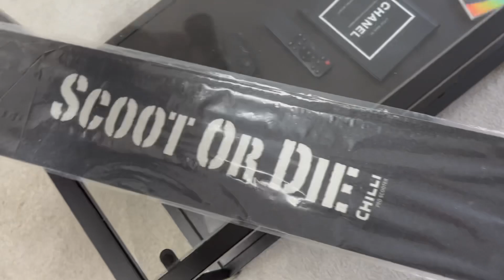Ich VERSCHENKE ein SCOOTER DECK!😱⚠️